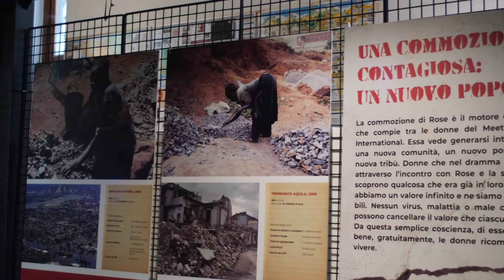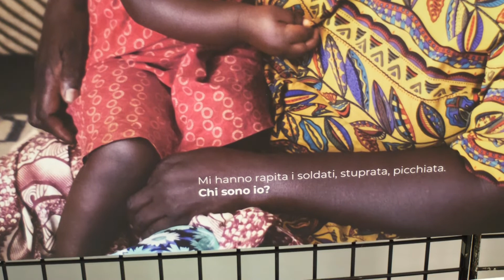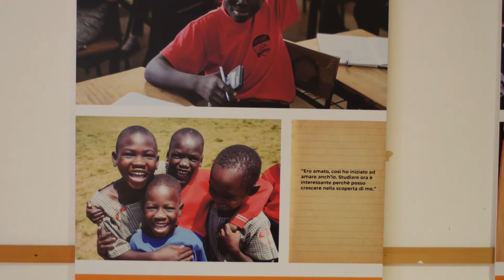L'infermiera ugandese Rose Busingye ha raccontato la sua storia al Festival della Parola di Chiavari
Rose Busingye, infermiera ugandese, ha raccontato la sua storia al Festival della Parola di Chiavari: lo ha fatto descrivendo la vita e l'esperienza del Meeting point international di Kampala, che accoglie centinaia di donna malate di Aids, a seguito delle violenze subite durante la guerra civile.